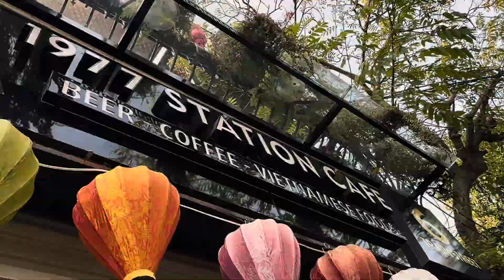HANOI VIETNAM, THE TRAIN STREET (old quarter)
Nestled in Hanoi’s Old Quarter, this narrow alley attracts travelers hoping to snap a picture on the active train track, and even catch a train whizz by! This alley is actually a residential area,many locals have converted their houses into quaint little cafes where you can sip on traditional egg coffee while waiting for the train to pass by. There are barriers up and guards stop you from going down beside the tracks. Shop owners come up to you and offer to take to their cafe to for the train. The authorities do not let you freely walk over the tracks during the train passing times and the best bet would be to get a nice seat at one of the many cafe's along side the tracks. Only a handful of trains per day, so be there before. We enjoyed it, and worth the short walk from our hotel. Have a nice day everyone!